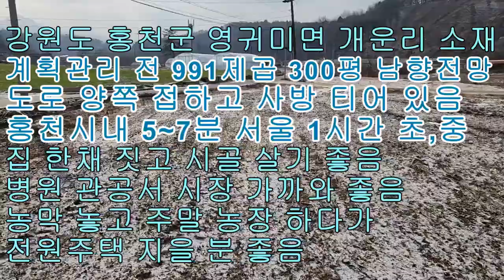홍천 남향 전망 좋은 계획관리 토지 매매 991제곱 300평 9천만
홍천 남향 전망 좋은 계획관리 토지 매매입니다